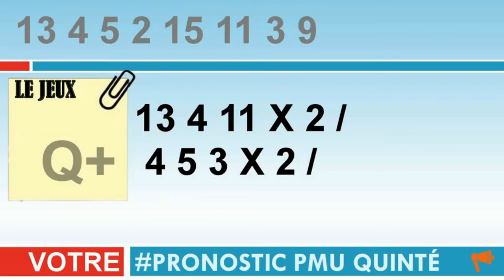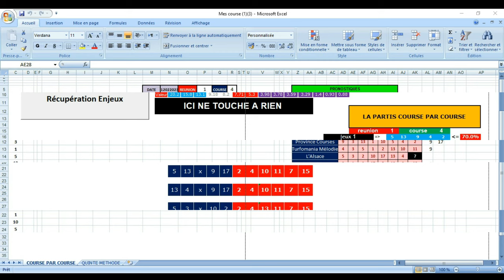pronostic Prix Canotdu12 02 2023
Pronstic
DIMANCHE 12 FEVRIER. VINCENNES. Prix de France. Groupe I. Pour chevaux âgés de 4 à 11 ans, hongres exclus. Distance : 2100 mètres. Grande Piste. Autostart. Corde à gauche.